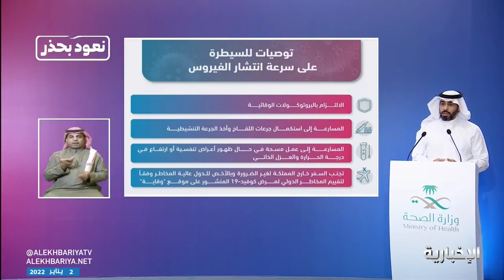وقاية: تجنبوا السفر للخارج لغير الضرورة